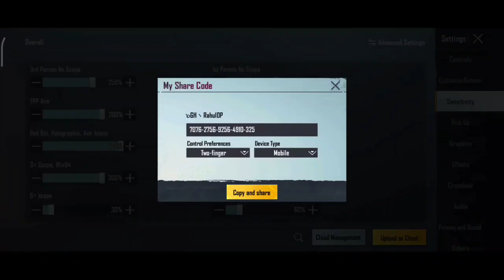BGMI Best Sensitivity setting + 3 Finger Control Code For Low End Device | BGMI / PUBG Mobile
Server :- India

bgmi 1.9.0 update full gyroscope sensitivity handcamp

1.9 UPDATE ZERO RECOIL BGMI SENSI